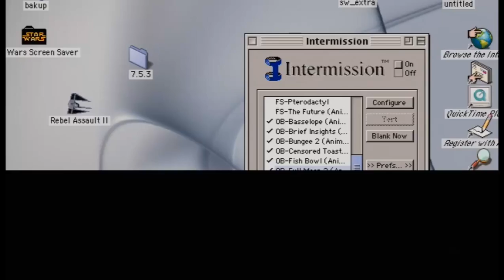Opus 'n Bill Bloom County Screensaver (1993) [06/16] 'Full Moon 2'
In 1993, the Delrina Corp. came out with one of their many licensed screensaver programs for Macintosh and Windows. This app featured the characters of the cartoon, 'Bloom County', by cartoonist Berkeley Breathed.  The first version of the program actually caused them to be sued by the creator of the 'AfterDark' series of screensavers, Berkeley Systems, for the 'Death Toasters' module, which was found in violation of being too much like their famous 'Flying Toasters' module.